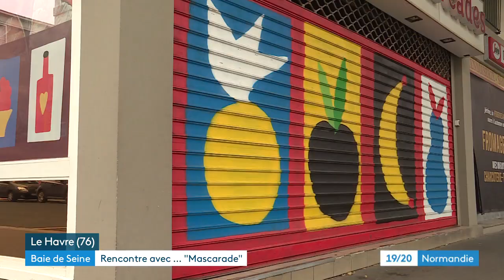Portrait de l'artiste havrais "Mascarade"